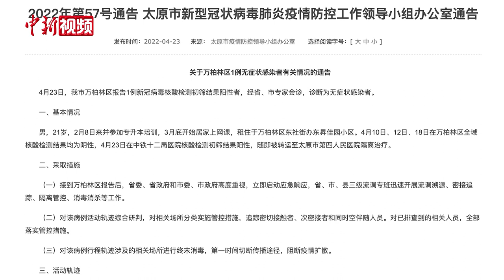太原1名无症状感染者“从上海返回隐瞒行程”系谣言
4月23日晚，太原市新冠肺炎疫情防控工作领导小组办公室发布通告称，23日，该市万柏林区报告1例新冠病毒核酸检测初筛结果阳性者，经省、市专家会诊，诊断为无症状感染者。